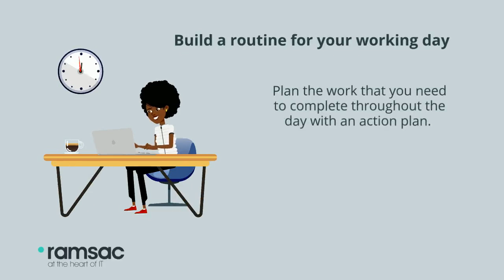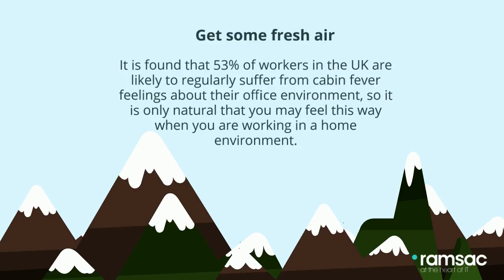Tips for remote working - ramsac ltd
ramsac provides customised IT services including network management and 24 hour support, project design and implementation. Our proactive ‘can-do’ culture, strategic approach and the quality of our people is what makes us different. If you would like to find out more about our services, please visit our